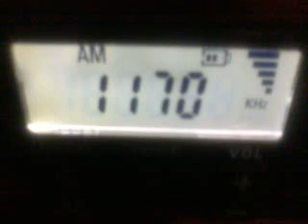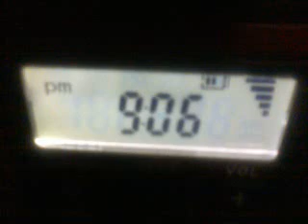1170 WWVA from Wheeling WV